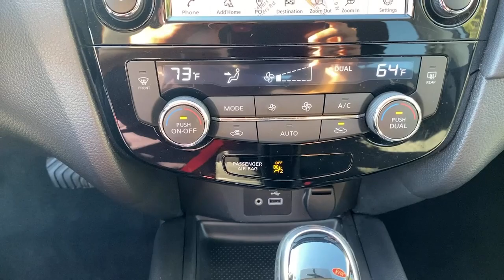2018 Nissan Rogue Wappingers Falls, Poughkeepsie, Fishkill, Hopewell, Newburg, NY 23240U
Gun Used 2018 Nissan Rogue available in Wappingers Falls, New York at Poughkeepsie Nissan. Servicing the Poughkeepsie, Fishkill, Hopewell, Newburg, NY area.

Poughkeepsie Nissan
1445 Route 9

 Check out this great low mileage vehicle! You'll appreciate its safety and technology features! This model accommodates 5 passengers comfortably, and provides features such as: heated seats, turn signal indicator mirrors, and seat memory. Smooth gearshifts are achieved thanks to the 2.5 liter 4 cylinder engine, and for added security, dynamic Stability Control supplements the drivetrain. Our aim is to provide our customers with the best prices and service at all times. Stop by our dealership or give us a call for more information.
Activation Disclaimer,Black Splash Guards,Chrome Rear Bumper Protector,First Aid Kit,Floor Mats & 2-PC Cargo Area Protector,Heated Leather-Wrapped Steering Wheel,Intelligent Aroundview Monitor,Intelligent Cruise Control,March SOP Spec,Memory Driver Seat & Outside Mirrors,Navigation Manual,Premium Package,Radio: AM/FM/CD/AUX NissanConnect w/Navigation